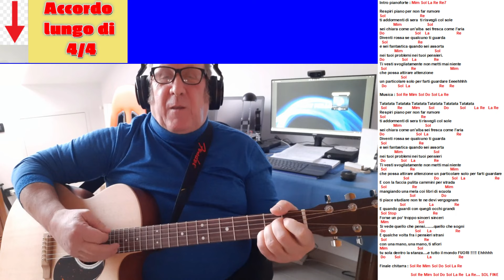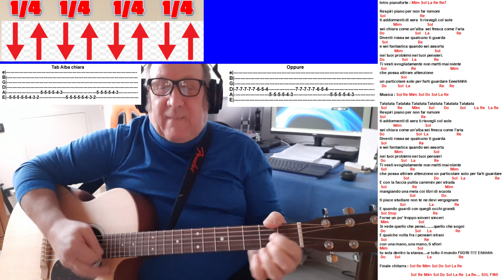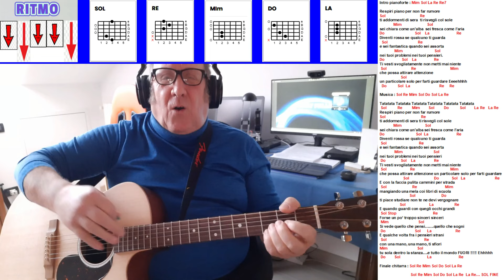ALBACHIARA VASCO ROSSI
Riposiamo un attimo le orecchie da San Remo ma ci torneremo!!! Ora abbiamo il cantante più blasonato che mancava sul canale... divertitevi a cantarla e suonarla insieme a me in Sol. ricordate che la tonalità oroginale è in Do maggiore CIAOOOOOOOOOOO !